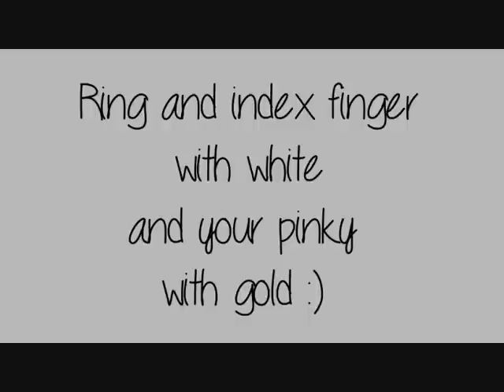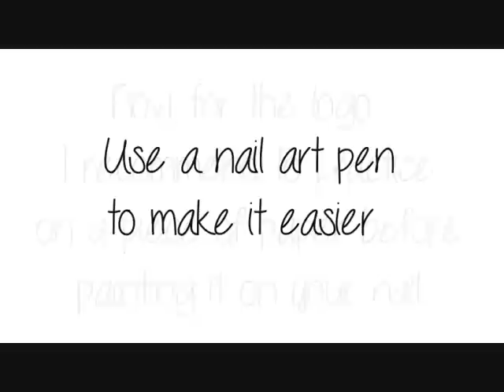Baltimore Ravens SUPERBOWL XLVII Nails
Hi Everyone
Superbowl XLVII is coming, support your team with this awesome nails !
Thubs up this video if you want me to do a tutorial for San Francisco 49ers Nails !

Use hashtag hellomaphie so I can see posts you tag me in, if your instagram is on private remember I can't see your photos if you tag me :/

Products i used:
Revlon - Gold Coin
Essie - No More Film
Sally Hansen - White on
Essie - Licorice

●Become a Maven! (Nail polish subscription service)